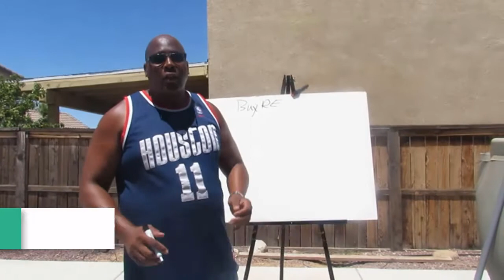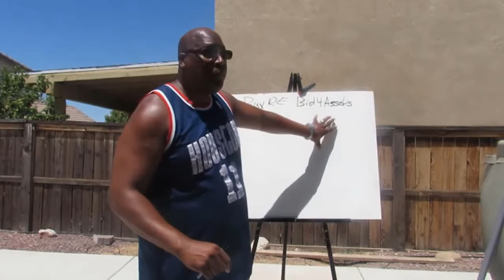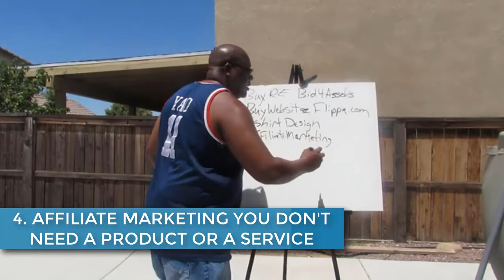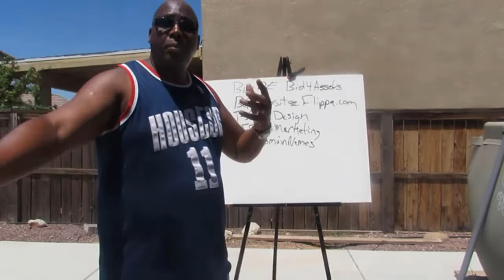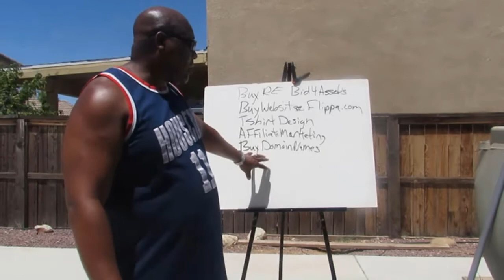Top 5 Best Business Startup Ideas For Bad Credit To Use $1200 Stimulus Check 2021!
Top 5 Business Startup Ideas For Bad Credit To Start With You $1200 Stimulus Check
In this video, I show you the top business ideas to start with bad credit using your $1200 Stimulus Check!

"00:24  START BUSINESS WITH BAD CREDIT
00:42  BUY REAL ESTATE WITH $1200 STIMULUS CHECK
01:32 BUY WEBSITES WITHWITH $1200 STIMULUS CHECK
02:18 START T-SHIRT DESIGN BUSINESS WITH WITH $1200 STIMULUS CHECK
02:49 START AFFILIAYE MARKETING WITH WITH $1200 STIMULUS CHECK
03:36 BUY DOMAIN NAMES WITH WITH $1200 STIMULUS CHECK  "